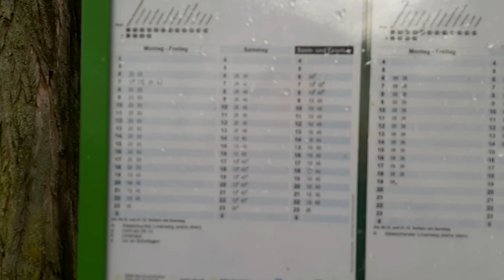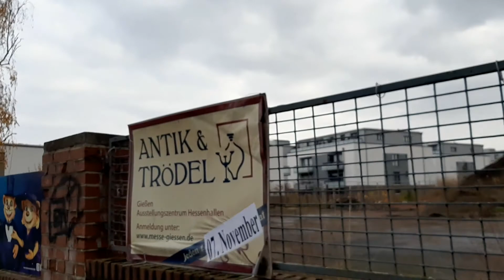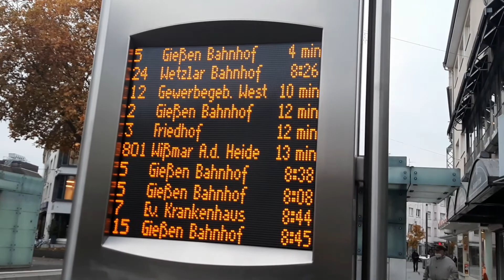Walking Around, Giessen Germany